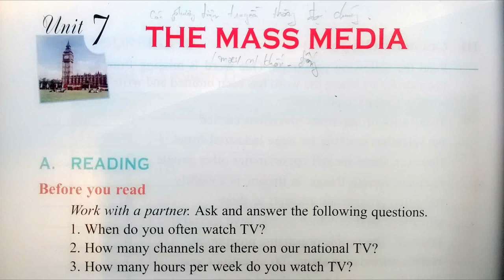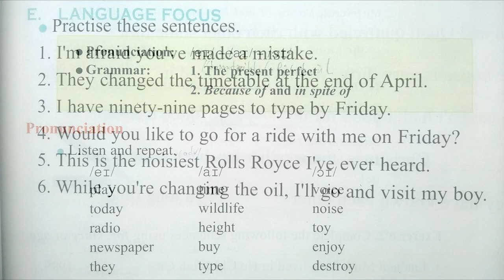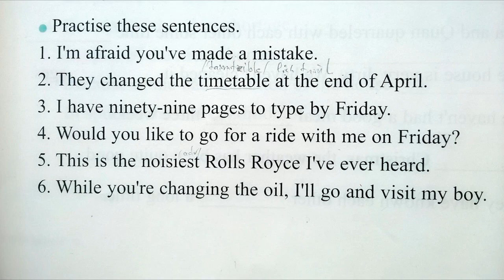Bài Nghe Tiếng Anh Lớp 10 Unit 7 Pronunciation